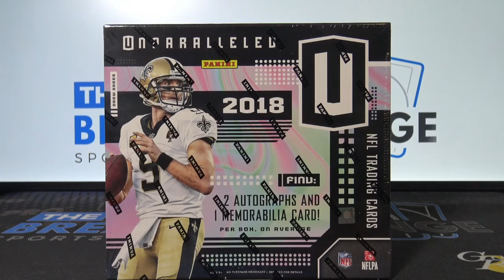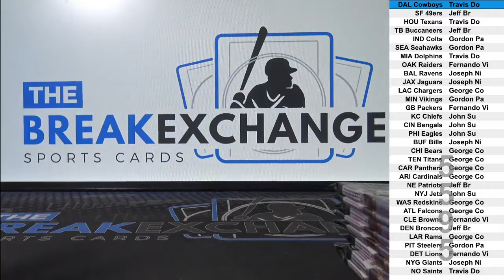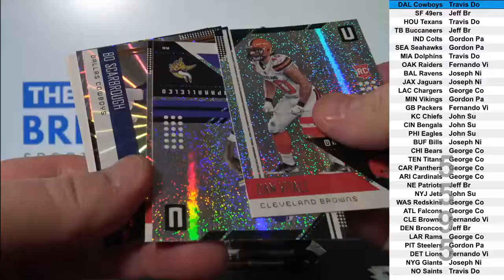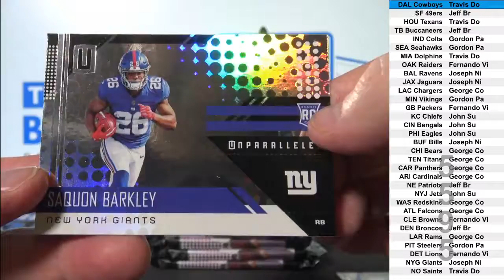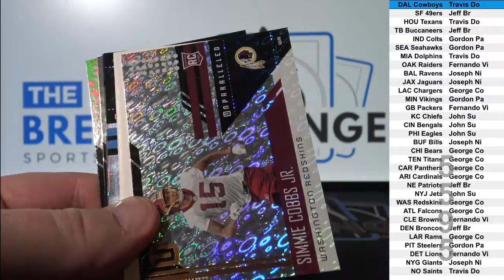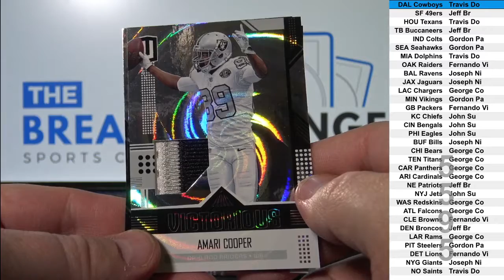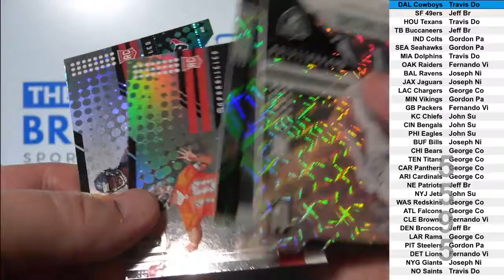2018 Unparalleled Football 1-box BREAK! (Break ID: 5595)